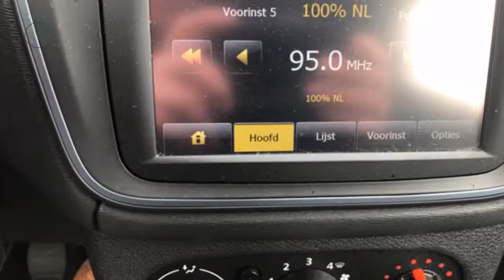Dacia Dokker TCe 115pk Stepway (Navig./Airco/Lichtm. velg.)